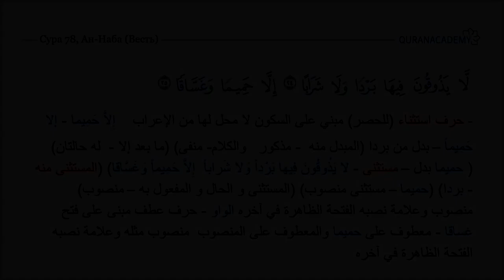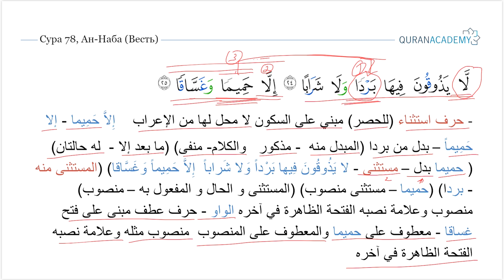Грамматический разбор суры ан-Наба (Весть) - часть 40